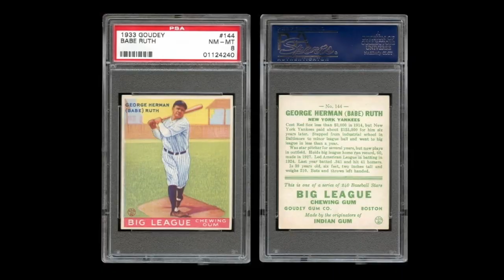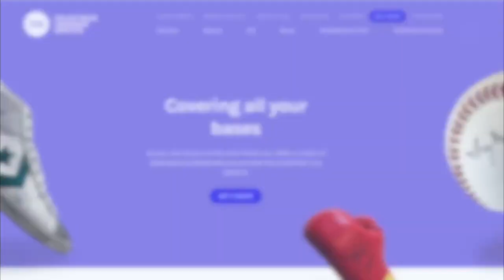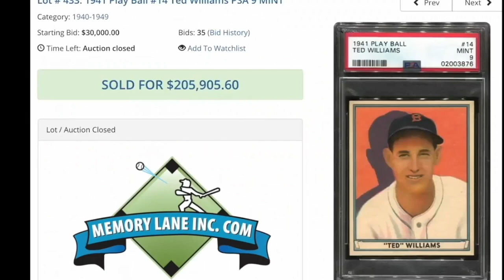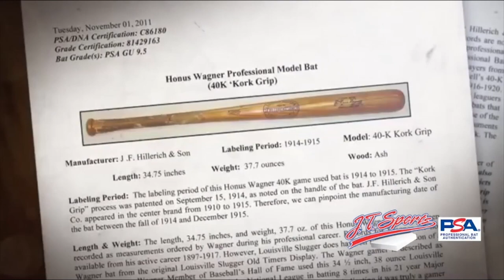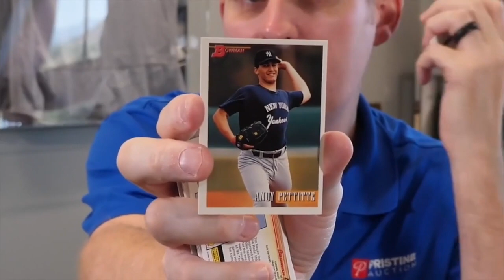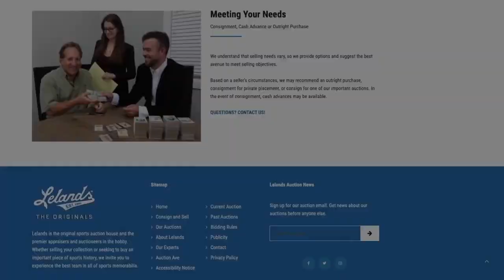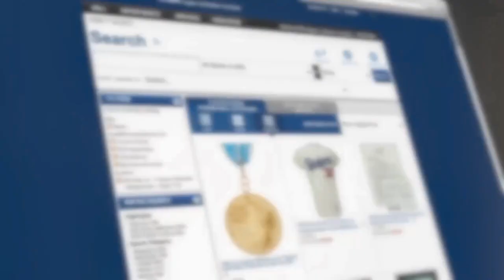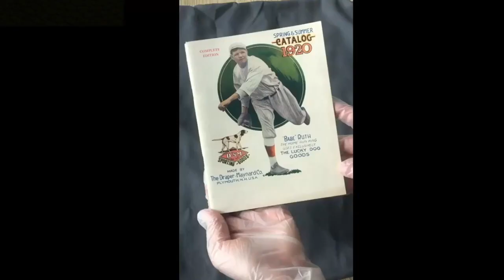Big Al’s “Love of the Game” Blockbuster Auction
Al Crisafulli from Love of the Game Auctions Joins Tom & JM to chat about his huge Spring Auction and to discuss whether or not the hobby is going in the right direction.
At the top of the show, renowned artist James Fiorentino also joins us. James was recently voted into the New York sports Hall of Fame